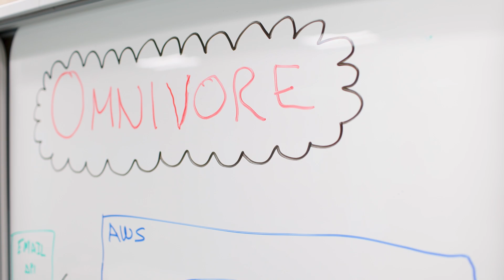Holcim and AWS Skills Guild | Amazon Web Services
Learn how Holcim collaborated with AWS Skills Guild to empower employees through cloud training. Their I&O Skills Guild program fostered workforce innovation and cloud skill development, resulting in improved invoice processing using generative AI.

Guild is a skills transformation program developed for select, large enterprises who are undergoing a business-wide digital transformation and need to up-skill their workforce to drive adoption of cloud.

Guild's programmatic approach helps accelerate cloud outcomes by creating excitement, increasing employee engagement, and nurturing a culture of learning within an organization.

Why AWS?